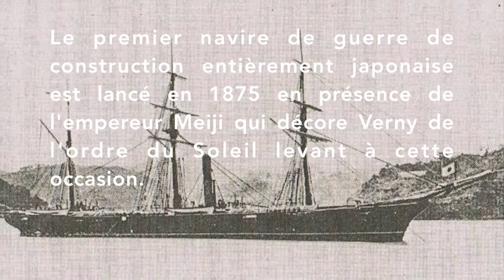Léonce Verny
Troisième épisode de la série "Les pionniers français au Japon" à l'occasion du 160e anniversaire des relations franco-japonaises